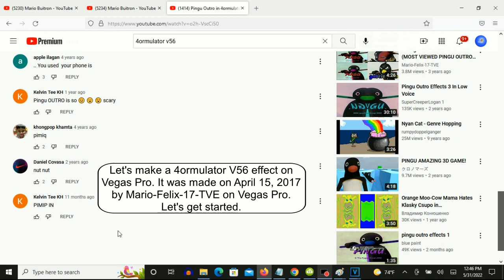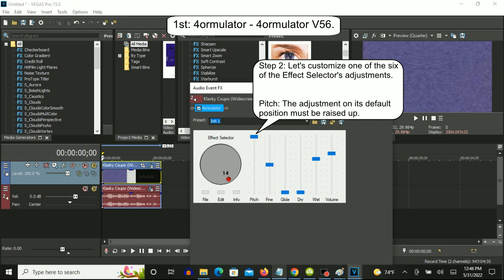How To Make 4ormulator V56 On Vegas Pro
(VideoFX)

1st: Pinch/Punch - Maximum Pinch (X: 0.200 and Y: -0.200)/4ormulator V56.

After choosing "Maximum Pinch", let's customize the two adjustments below.

X:   0.200
Y:  -0.200

2nd: Mirror - Reflect Left.

3rd: TV Simulator - Line Sync 0.7500.

(AudioFX)

1st: 4ormulator - 4ormulator V56

Step 2: The "Edit" setting must be clicked on.

Pitch: It must be raised up.
Fine: (Default)
Glide (Default)
Dry: (Default)
Wet: (Default)
Volume: (Default)